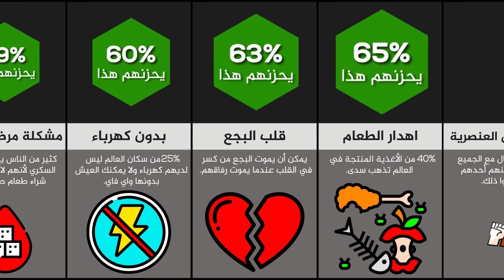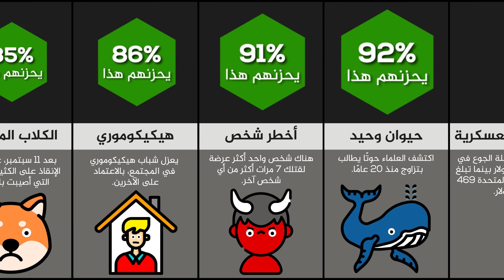حقائق ستجعلك حزين جدا 😥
ملاحظة:
فرجة ممتعة